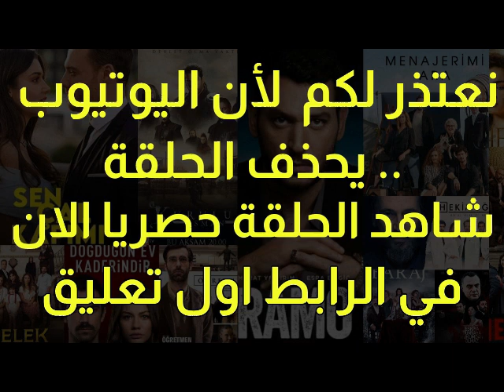مسلسل اخواتي 21 مترجم بالعربي